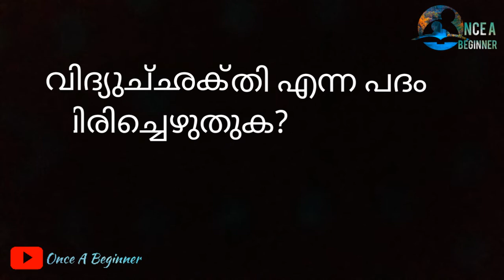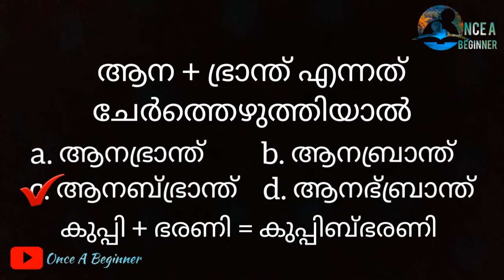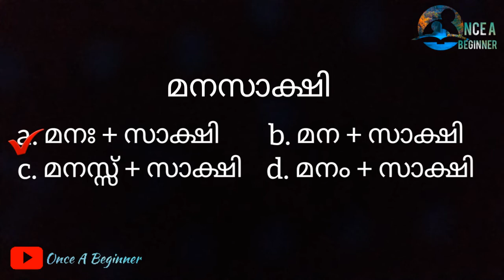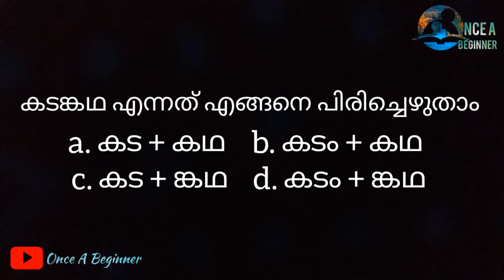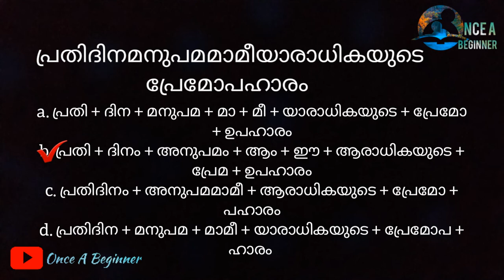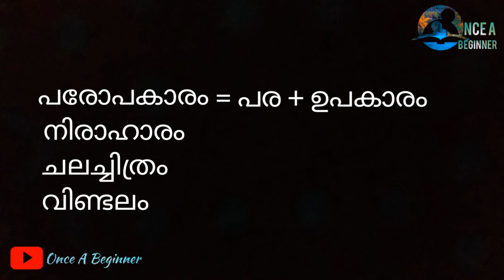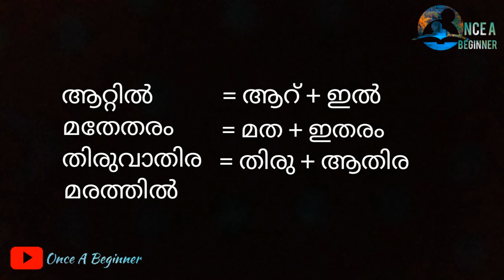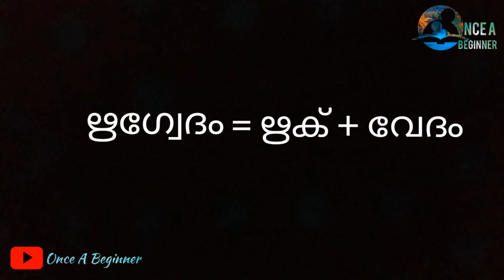Psc Malayalam ചേർത്തെഴുത്തും പിരിച്ചെഴുത്തും /Psc Pirichezhuth & Cherthezhuth/Previous Questions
Psc Malayalam previous questions
ചേർത്തെഴുത്ത്, പിരിച്ചെഴുത്ത്
Cherthezhuth   pirichezhuth